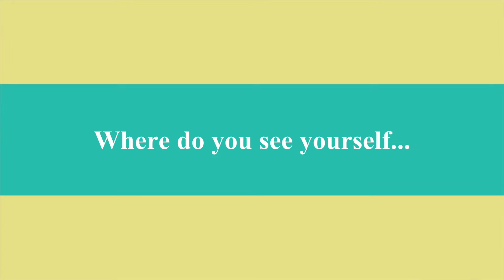2016 TSP Making Choices - Lucas Baioni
Unemployment rates, financial crisis, and millennium goals are just some of items on the 2016 Teen Summer Program.